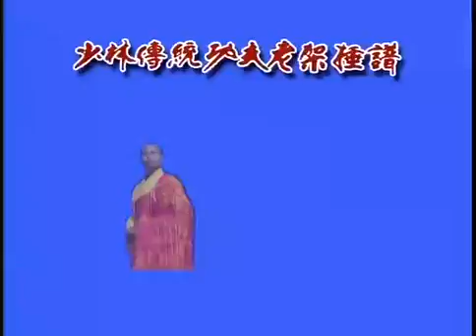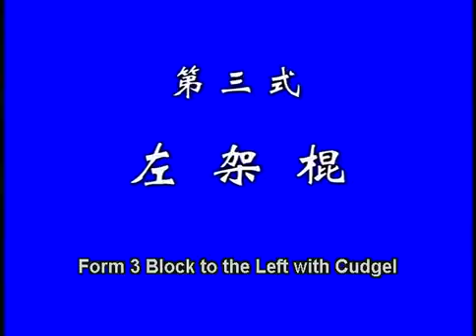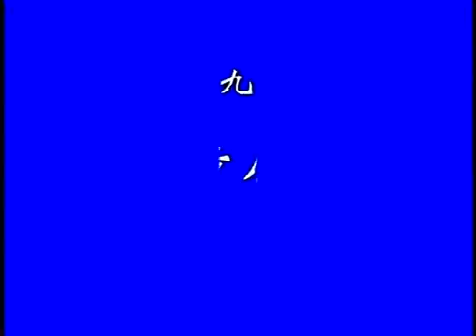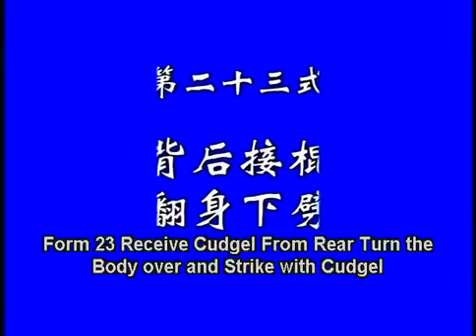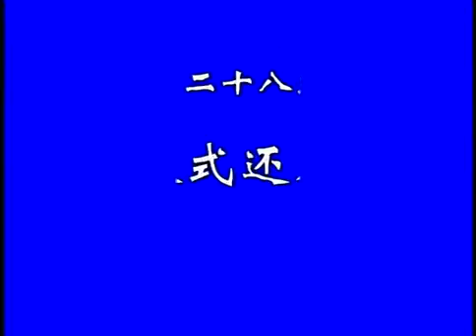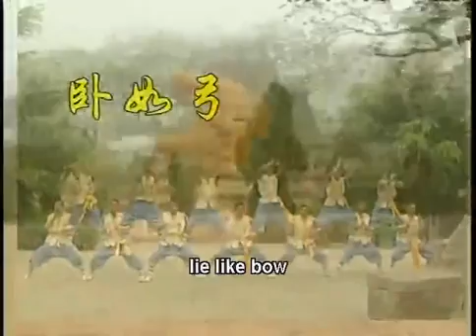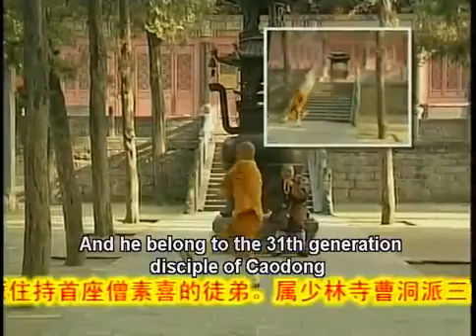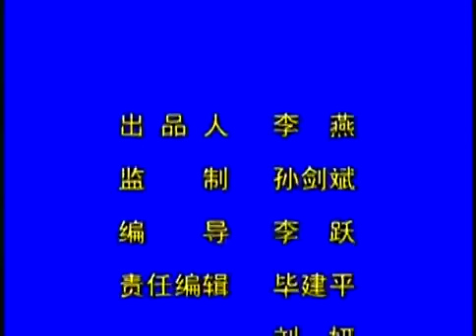Shaolin kung fu mad-demon staff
instructor: monk Deyang, from Shaolin temple